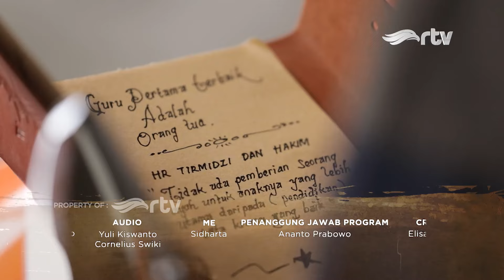Menuju Jalanmu RTV - Guru Pertama Terbaik Adalah Orang Tua (Episode 27, Full)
- Jabodetabek: 26 UHF
- Bandung: 29 UHF
- Surabaya: 29 UHF
- Yogyakarta: 32 UHF
- Medan: 28 UHF
- Makasar: 34 UHF
- Denpasar: 36 UHF
- Banjarmasin: 31 UHF
- Malang: 47 UHF
- Purwokerto: 28 UHF
- Cirebon: 32 UHF
- Palembang: 29 UHF
- Batam: 48 UHF
- Semarang: 36 UHF
- Solo: 32 UHF